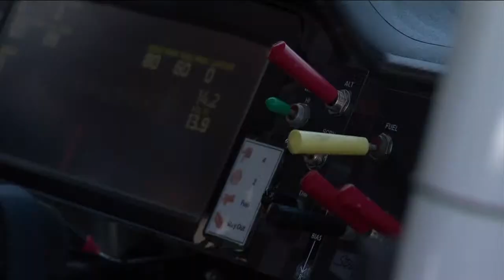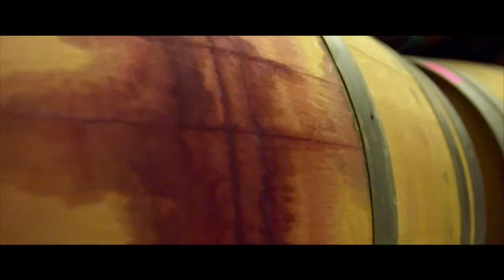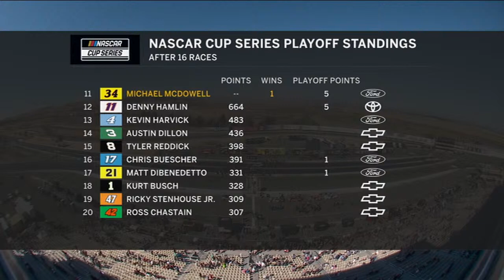Toyota/Save Mart 350 from Sonoma Raceway | NASCAR Cup Series Full Race Replay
Relive the Toyota/Save Mart 350 in this NASCAR Cup Series Full Race Replay

Play every weekend!